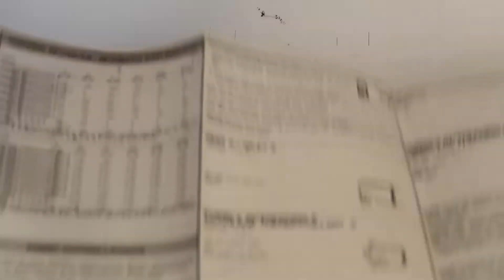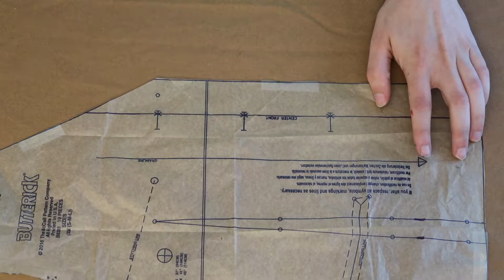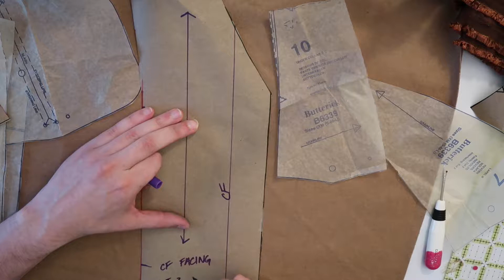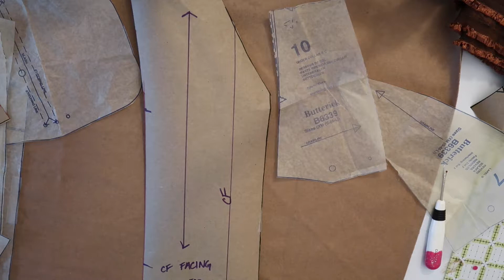Mens Vest Tutorial- Part 2: Pattern Layout & Cutting Fabric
This is the second video in my Vest Making Series. This video shows how to lay your pattern pieces on the fabric correctly, and cut them out.